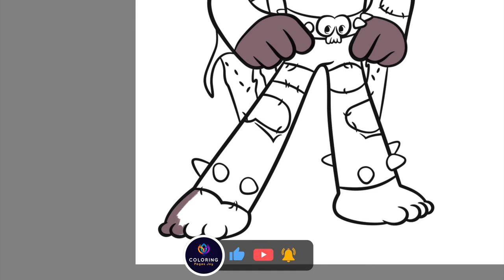Coloring Poppy and Queen Barb | Trolls 2 World Tour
Today's video is all about how I digitally color Poppy and Queen Barb from Trolls 2 World Tour. I had so much fun coloring this page.

The tablets I'm using:
🖍️ Similar Coloring Book: